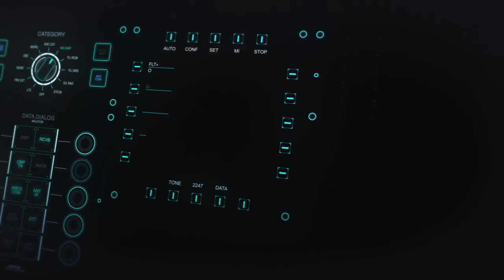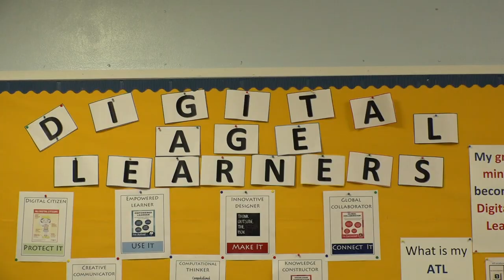John Gray High IT Program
Cayman First's Classroom of the Month for January 2021. Congratulations to all the students in the accelerated program at John Gray High School.